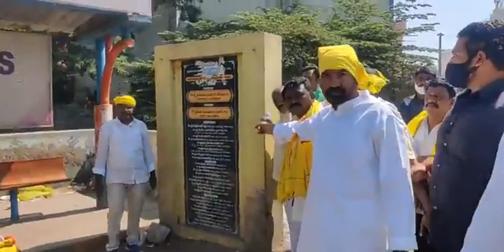వైసిపి నిర్లక్ష్య పాలన పై చైతన్యం కలిగించడమే లక్ష్యంగా వైసిపి అసమర్థతను చాటి చెప్పేలా అనంత యాత్ర...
yellowmedia369